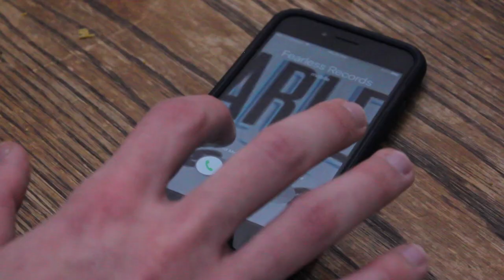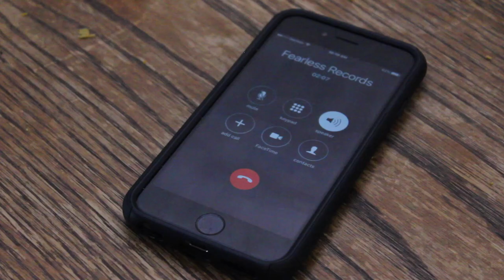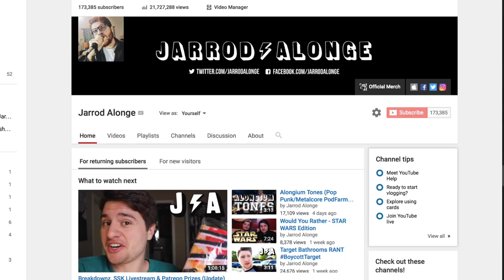Warped Tour 2016 Announcement | Jarrod Alonge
Guess who's back as your VWTFREBTSPRVG all summer on Warped Tour 2016!

Stay in the loop with FearlessSummer!
Get stoked for funny videos with Mayday Parade, Real Friends, Tonight Alive, The Summer Set, Oceans Ate Alaska, Wage War, Chunk No Captain Chunk, Ice Nine Kills, The Color Morale, and The Word Alive!